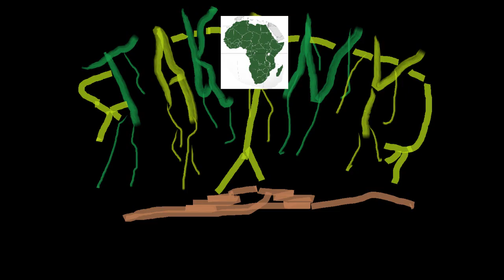Takony - Waka Waka (Shakira cover)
Experimental shitgrind from Budapest.